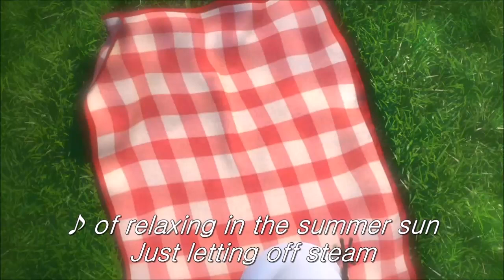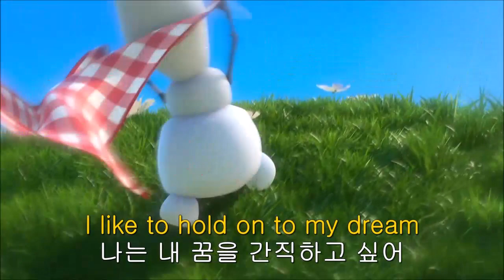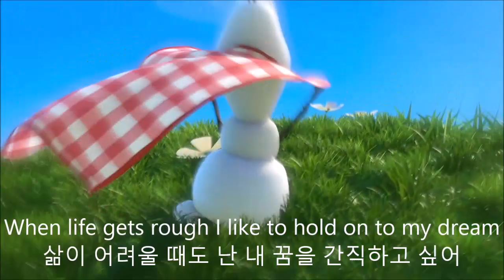Frozen 097. When life gets rough I like to hold on to my dream 삶이 어려울 때도 꿈을 포기하지 마세요.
Winter's a good time to stay in and cuddle,
겨울은 안에 머무르고 껴안기 좋을 때지.

But put me in summer and I'll be a...
그렇지만 날 여름에 두면...

Happy Snowman!
행복한 눈사람이 될 거야.

When life gets rough I like to hold on to my dream
삶이 어려울 때도 난 내 꿈을 간직하고 싶어

of relaxing in the summer sun just letting off steam!
여름 태양 아래서 열기를 삭히면서 쉬고 있는 꿈.

Oh the sky will be Blue...
오, 하늘은 푸른색이 될 거야.

And you guys will be there too.
그리고 너희들도 거기 있을 거야.

* cuddle : 껴안다